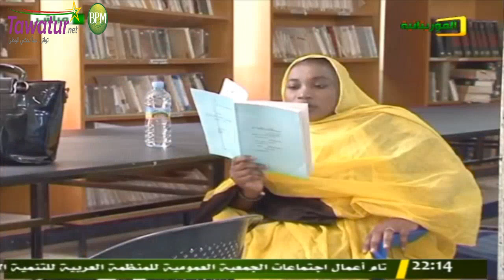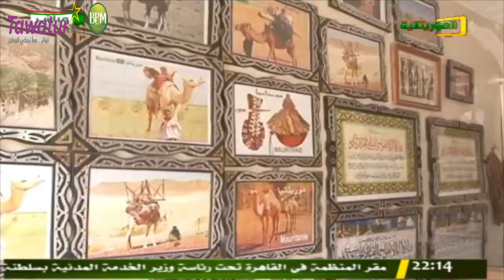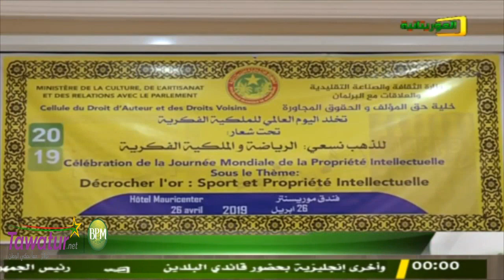برنامج أفكار جامعة حول كتابة التاريخ الموريتاني مع كوكبة من الدكاترة و المؤرخين | قناة الموريتانية